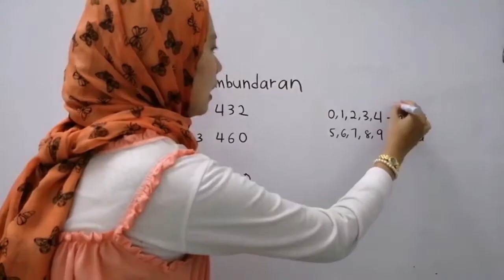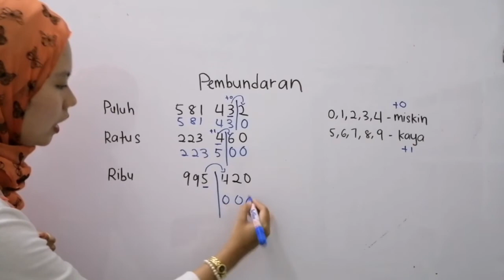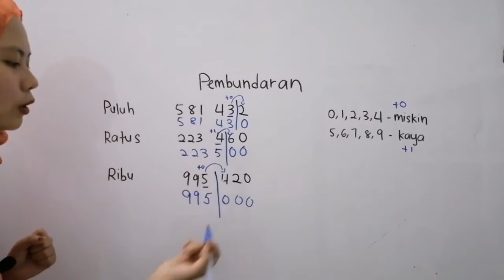Matematik : Pembundaran ll by : Cikgu Afini